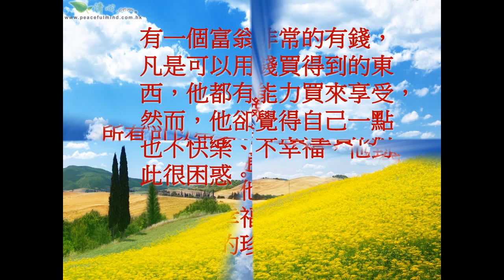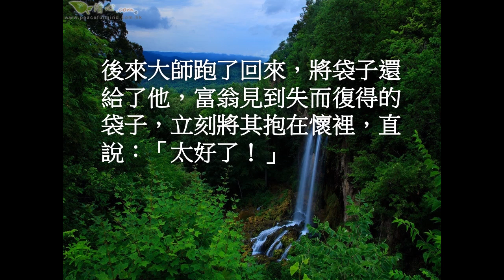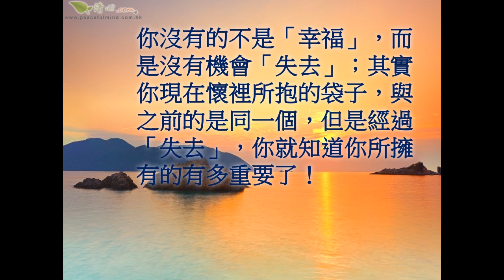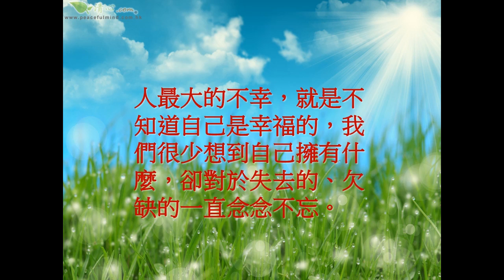人最大的不幸